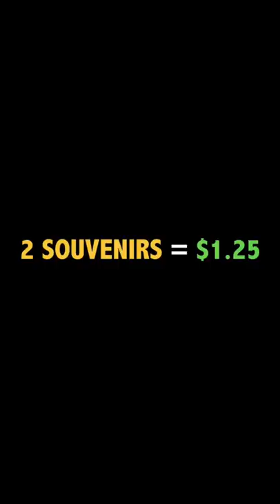What Can $10 Get in India?